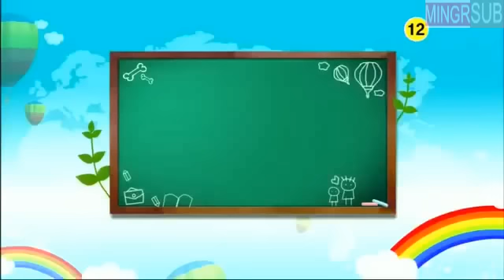[VOSTFR] Hello Baby MBLAQ Episode 10 (1/4)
Traduction et Timing: Elodie
Correction et encodage: Mingrecords
Sous-titrage réalisé pour MBLAQ France